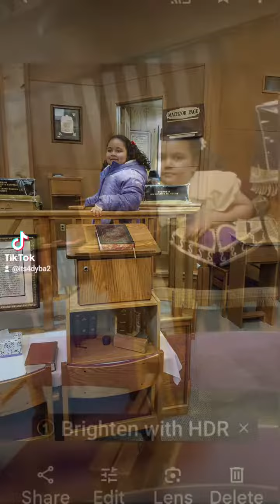My "Shaindl-Baindl-Waindl".[Music="Fair Use"]childsafety